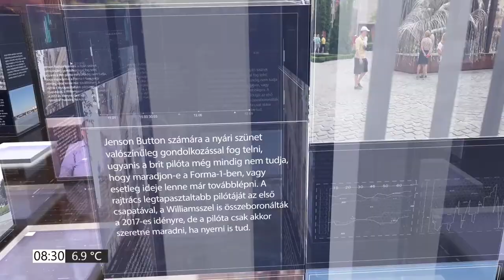Huszti Andrea és Szanyi Tibor a Pirkadatban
2021. április 28.